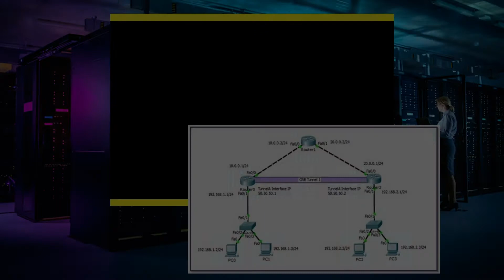GRE Tunnel Configuration on Cisco Packet Tracer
In this confgiuration example, we will see how to configure Cisco GRE (Generic Routing Encapsulation) Tunnel with Packet Tracer. For our GRE Tunnel Configuration example, we will use the below topology and the given IP addresses.